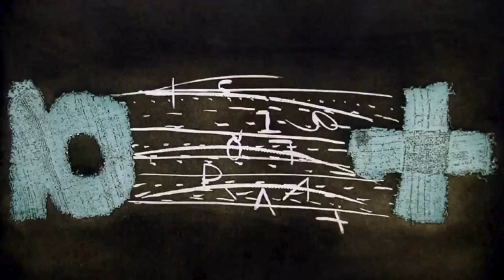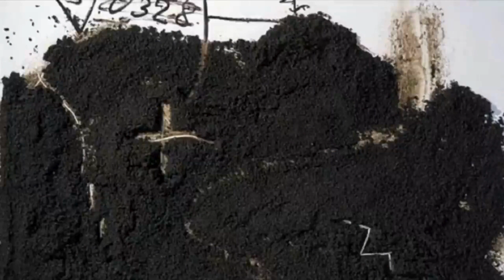ANTONI TÀPIES Catalan artist Musica BARRUT Cent Horizonts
🇬🇧 ANTONI TÀPIES i Puig, 1st Marquess of Tàpies was a Catalan painter, sculptor and art theorist, who became one of the most famous European artists of his generation. Antoni Tàpies Puig was born in Barcelona on December 13, 1923. He became known as one of Catalonia's & Spain's most renowned artists in the second half of the 20th century. His abstract art and other avant-garde works were displayed in many major museums all over the world. The music is Cent Horizonts by the Occitan group BARRUT.

🇮🇹 ANTONI TÀPIES i Puig, primo marchese di Tàpies è stato un pittore, scultore e teorico dell'arte catalano, che divenne uno degli artisti europei più famosi della sua generazione. Antoni Tàpies Puig è nato a Barcellona il 13 dicembre 1923. Divenne noto come uno degli artisti più famosi della Catalogna e della Spagna nella seconda metà del XX secolo. La sua arte astratta e altre opere d'avanguardia sono state esposte in molti importanti musei di tutto il mondo. La musica è Cent Horizonts del gruppo occitano BARRUT.

🇫🇷 ANTONI TÀPIES i Puig, 1er marquis de Tàpies était un peintre, sculpteur et théoricien de l'art catalan, devenu l'un des artistes européens les plus célèbres de sa génération. Antoni Tàpies Puig est né à Barcelone le 13 décembre 1923. Il est devenu l'un des artistes les plus renommés de Catalogne et d'Espagne de la seconde moitié du XXe siècle. Son art abstrait et d’autres œuvres d’avant-garde ont été exposés dans de nombreux grands musées du monde entier. La musique est Cent Horizons du groupe occitan BARRUT.

🇪🇸 Antoni Tàpies i Puig, I Marqués de Tàpies fue un pintor, escultor y teórico del arte catalán, que se convirtió en uno de los artistas europeos más famosos de su generación. Antoni Tàpies Puig nació en Barcelona el 13 de diciembre de 1923. Se dio a conocer como uno de los artistas más destacados de Cataluña y España de la segunda mitad del siglo XX. Su arte abstracto y otras obras de vanguardia se exhibieron en muchos museos importantes de todo el mundo.